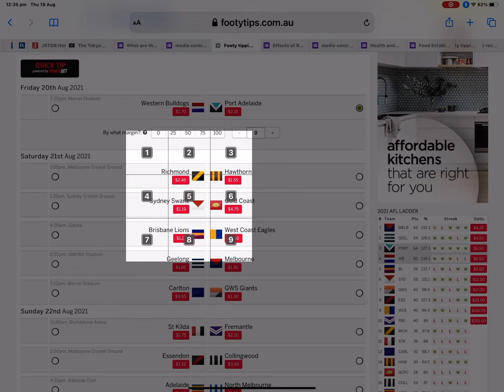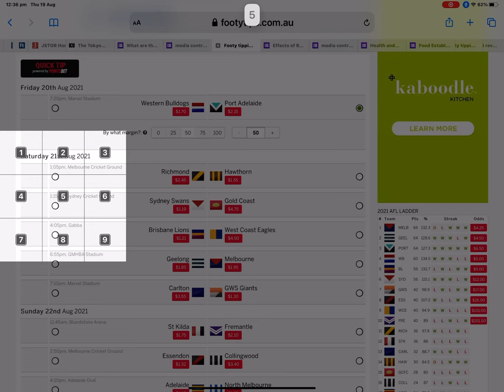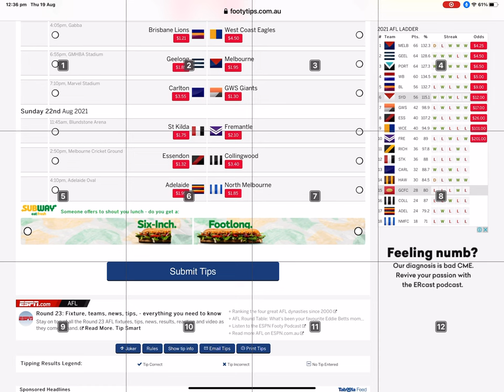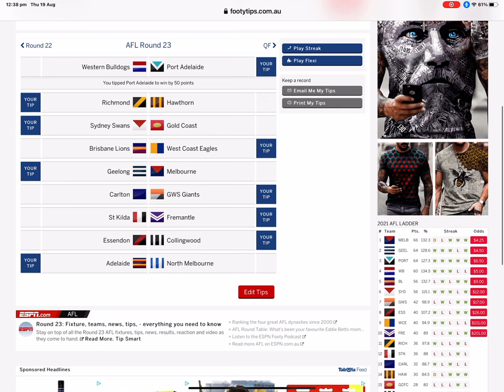AFL round 23 tips 2021